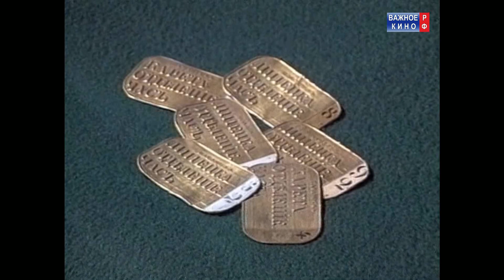История российских железных дорог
✅Спасибо!
✅Спасибо!

Год выпуска: 1993
Страна: Россия
Режиссер: А. Айзенберг, М. Кауфман

Первая железная дорога, построенная в патриархальной России в 1837 году, положила начало не только индустриальному перевороту. Русские "чугунки" повлияли на общественное сознание и быт россиян, способствовали укреплению империи.

Фильм о полуторавековой истории российских железных дорог включает и рассказ о советском периоде, о технических новациях и магистралях огромного протяжения.

Содержание:
1. Пролог. Русская "чугунка" в XIX веке.
2. Транссибирская магистраль.
3. Прогресс и его издержки. Талантливые инженерные решения.
4. Паровозы. Железные дороги в первой четверти XX века.
5. Два десятилетия мира. Новации и рекорды.
6. Железные дороги в период Великой Отечественной войны.
7. Новые трассы и техническое перевооружение. БАМ.